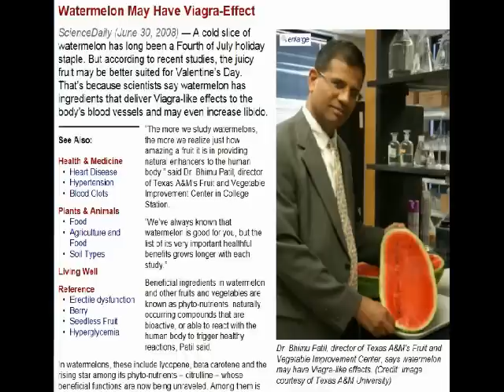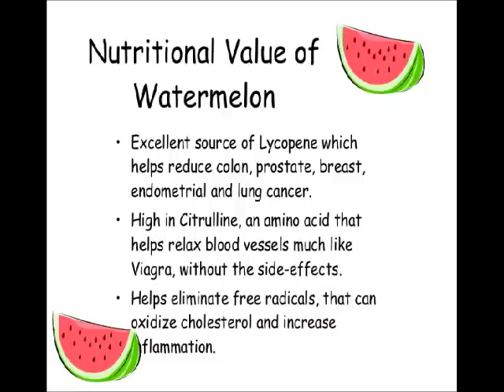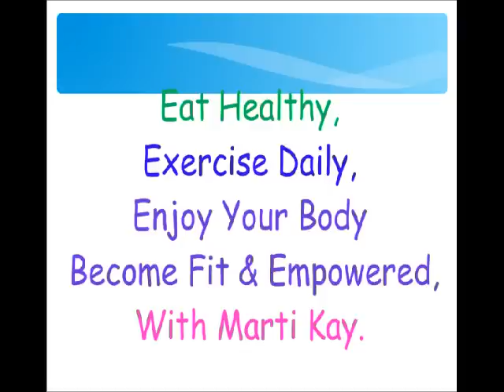Viagra & Watermelon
Correlation between Viagra and Watermelon as researched by Dr. Bhimu Patil, Director of Texas A&M's Fruit and Vegetable Improvement Center.  Photos courtesy of Flickr, Watermelon on Sale - Raymon Yee, Watermelon - Persocomholic